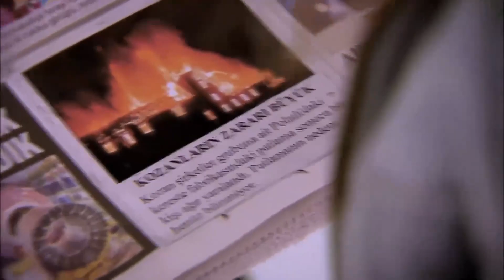Eylül Tunç'u Yaraladı | Beni Affet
Yangını Sen mi Çıkardın? | Beni Affet

Osman'ın Cüneyt'ten gizli girdiği ihale başına büyük bir iş açmıştır. Eylül'ün de bu konu içinde olduğundan şüphelenen Cüneyt nasıl bir bilgiye ulaşacak, Eylül'e tepkisi ne olacaktır?

Feride Tunç'un evindeyken eve gelen sürpriz misafir kimdir? Feride ve Cüneyt nerede nasıl karşılaşacak, birbirlerini gören iki aşık ne yapacaktır?

Handan Kemal'in başına gelen kazadan Bahar'ı sorumlu tutar. Bahar, Cüneyt'in yardımıyla bir işletme açmak için dükkân kiralar, Kemal'e sürpriz yapar. Kendisine yapılan bu sürprizin kaynağını soran Kemal ne öğrenecektir? Bahar ve Kemal'in yakın zamanda evleneceklerini öğrenen Handan ne yapacaktır?